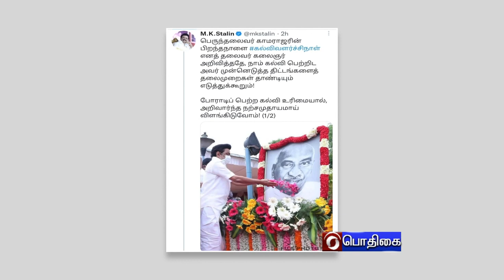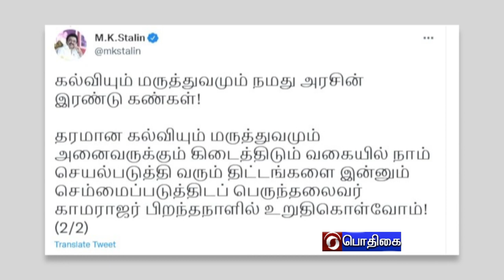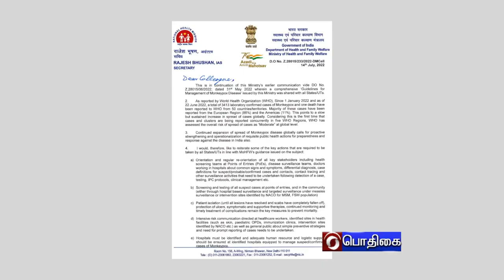இந்தியா இந்த வாரம் [16.07.2022]